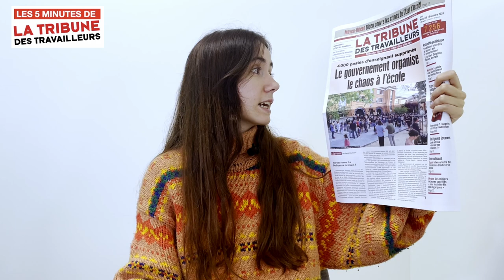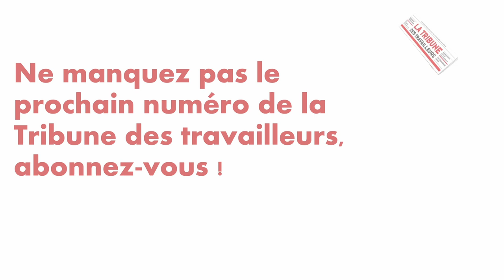4000 postes d'enseignants supprimés Le gouvernement organise le chaos à l'école